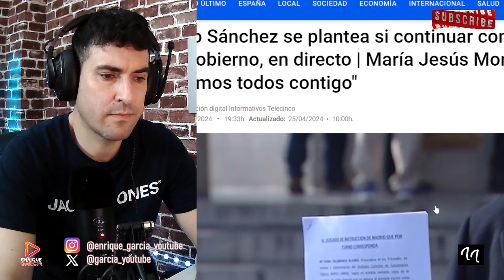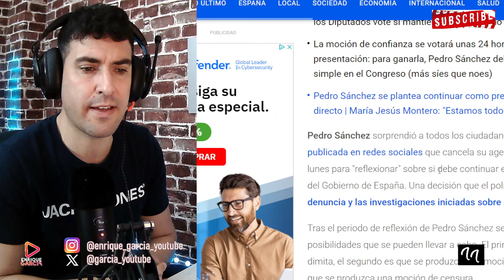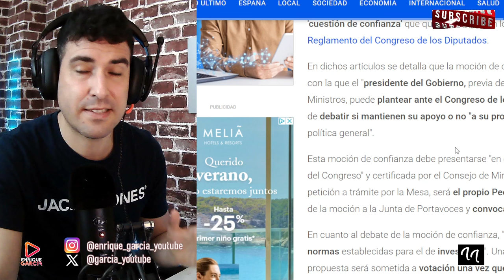DIMISIÓN BOMBA DE PEDRO SÁNCHEZ, ANUNCIA SU ADIÓS FORZADO POR LA DERECHA Y LA ULTRADERECHA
X @garcia_youtube
GRUPO WHATSAPP AVISOS DIRECTOS Y VÍDEOS👇